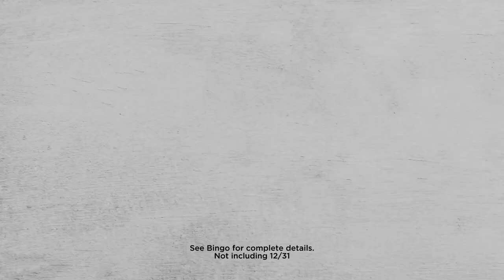December Bingo Coveralls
◼️ Join us for December Bingo COVERALLS! ◼️
 ▪️ Tuesdays ▪️ Fridays ▪️ Saturdays  ▪️
1pm - FOUR $1,000 Coveralls (regular Pay)
7pm - FIVE $1,000 Coveralls (regular Pay)
9pm - DOUBLE/TRIPLE PAY